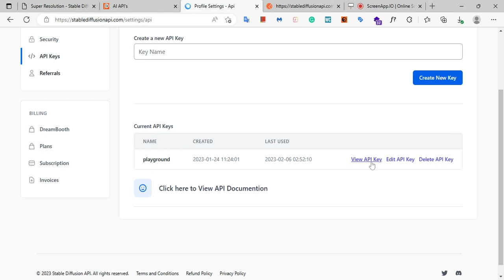How to use the model reload(v4) endpoint with Postman - Stable Diffusion API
In this video, the usage of the model reload endpoint of stable diffusion API is shown.